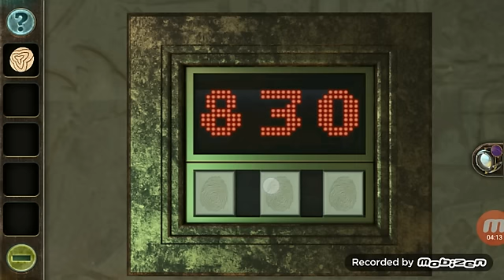100 Doors XL level 1, 2, 3, 4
100 Doors XL level 1, 2, 3, 4